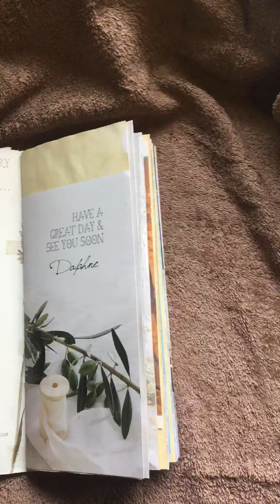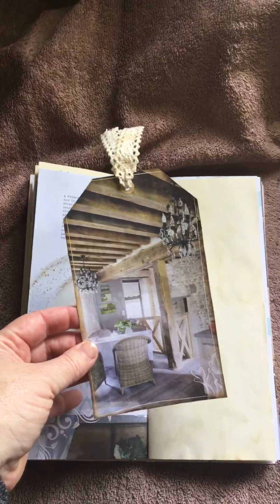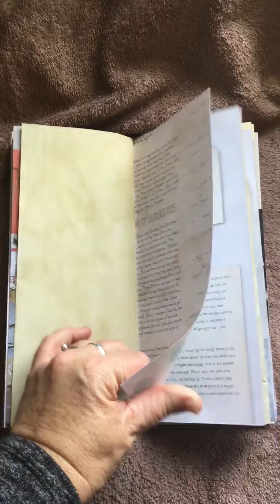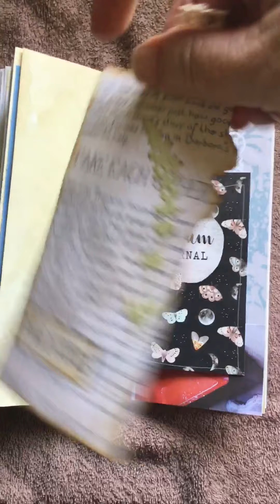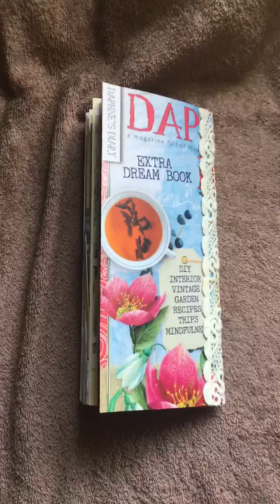Daphne’s Diary Traveller’s Notebook Giveaway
If you go to Junk Journal Junksters Down Under Group on Facebook you will see my Giveaway. Thank you to all my supporters. I really, really appreciate you.  Very new to YouTube, as in doing videos.

Many videos to come.

Thank you to my subscribers and Val Kruger over at Valia Craft Studio on Facebook (my friend) for helping me to get the confidence to do my videos on YouTube.